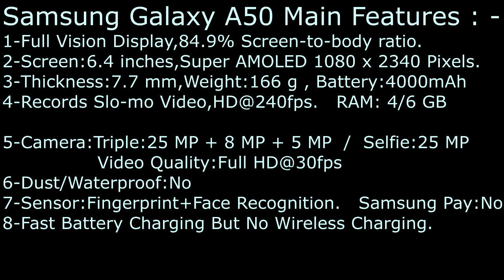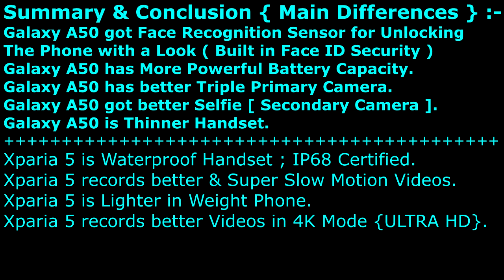Galaxy A50 VS Xperia 5 || What are their differences ?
Samsung Galaxy A50 Or Sony Xperia 5 ? Their Differences briefly are :-
Galaxy A50 got Face Recognition Sensor for Unlocking
The Phone with a Look ( Built in Face ID Security )
Galaxy A50 has More Powerful Battery Capacity.
Galaxy A50 has better Triple Primary Camera.

Galaxy A50 got better Selfie [ Secondary Camera ].
Galaxy A50 is Thinner Handset.
Xparia 5 is Waterproof Handset ; IP68 Certified.
Xparia 5 records better & Super Slow Motion Videos.

Xparia 5 is Lighter in Weight Phone.
Xparia 5 records better Videos in 4K Mode {ULTRA HD}.